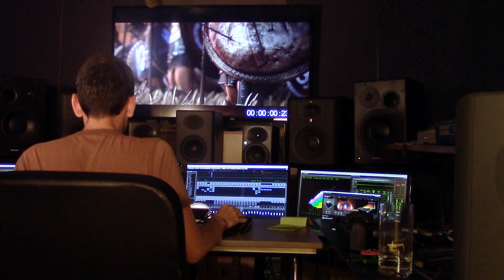Behind the Scenes "Moment of Glory" Cinematic Part 2 Sparta: War of Empires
The making of "Moment of Glory" cinematic trailer, part 2.